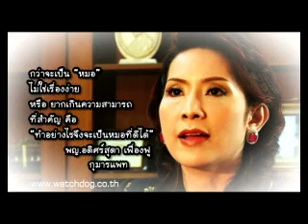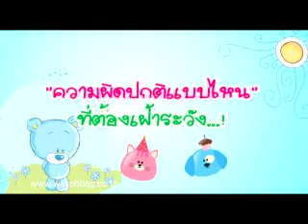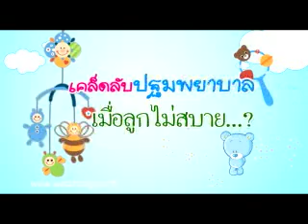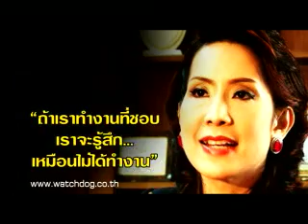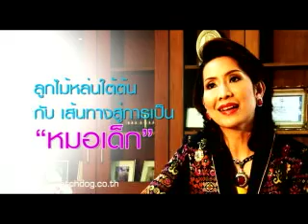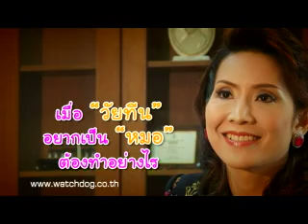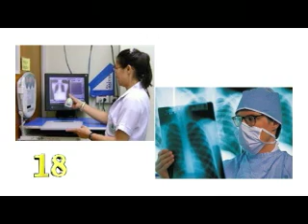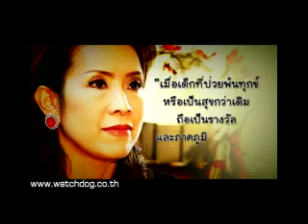กุมารแพทย์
พญ.อดิศร์สุดา เฟื่องฟู กุมารแพทย์ รายการ 18 The Eighteen's Idol
ทางช่อง RSU TV (IPM 47) วันเสาร์ เวลา 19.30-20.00 น. (ออกอากาศซ่ำวันอาทิตย์ เวลาเดียวกัน)
ผลิตโดย บ.ว็อชด็อก จำกัด 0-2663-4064